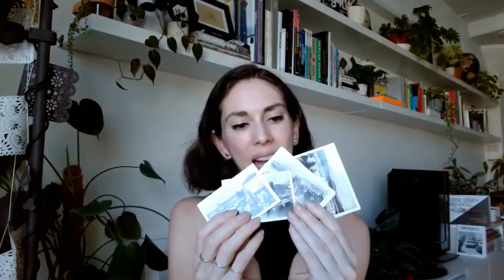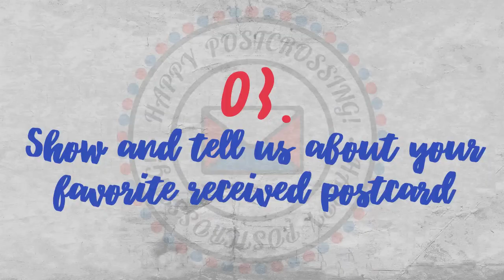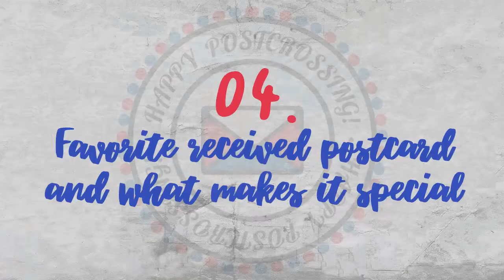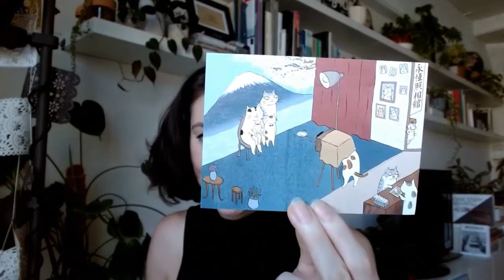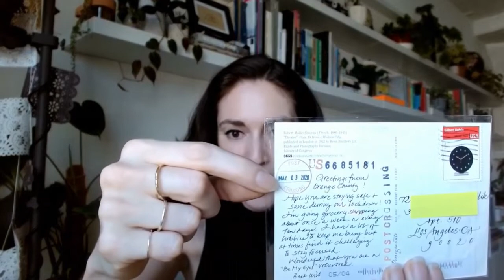[POSTCROSSER INTERVIEW] : Roxanna (US)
This is Roxanna from United States talking about the fun of being a postcrosser.